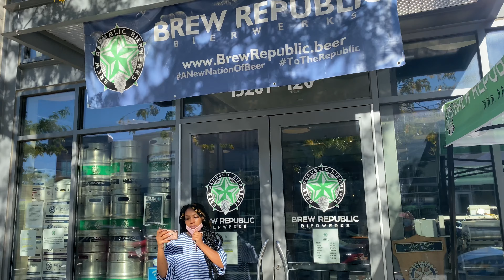Brew Republic/BurgerFi Vlog, Mukbang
Hey Nibblerz and everyone! Join me and Londen for a fun filled mommy daughter excursion. We had a blast taste testing local beers and burgers. Help Lo find a name for her subbies/ YouTube family @Living With Londen.